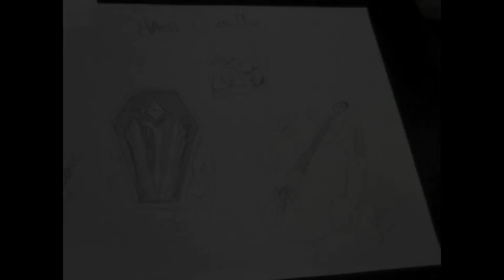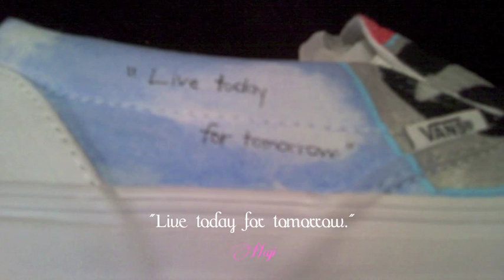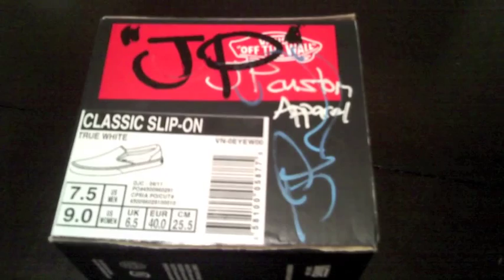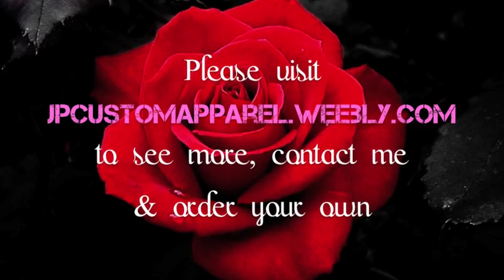Haji's Cello, Custom Shoes [10]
These are for Angie in Georgia! They are based off of one of her favorite anime characters, Haji, from Blood+. She'll be wearing these at an anime convention in September of 2011. :)  I was not familiar with the series but with a little research I found Haji's very cool cello case.  Originally she wanted to have 6 of her favorite anime characters together, but we decided it would be too cluttered.  So rather than focus on all of them, we narrowed it down to an aspect of one of her top 2.  These will be great conversation starters at the convention and fans of the series will instantly recognize Haji's cello case symbol, the pink rose on the back and the quotes on the sides.  The idea was to have the shoes be recognizable to fans but also a conversation starter for those curious.

I used Marvy fabric markers, experimented with a little Crayola brand fabric marker and also used Micron pens for thin detailing.  Afterward I let it dry for over 24 hours, heat set it and then sprayed it with a moisture sealant.